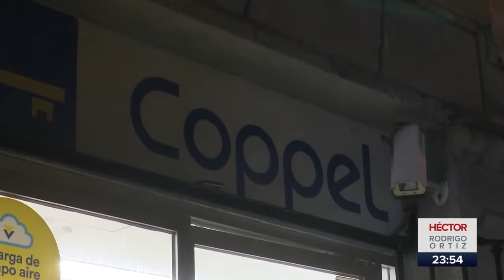Enmascarados asaltan tienda || Noticias con Héctor Rodrigo Ortiz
Al menos 7 sujetos armados y con máscaras de payaso asaltaron una tienda ubicada en la 10 Poniente y 3 Norte.